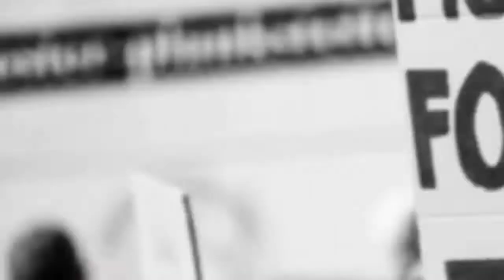बीकानेर में पूर्व प्रधानमंत्री राजीव गांधी की जयंती पर उन्हें याद कर श्रद्धा सुमन अर्पित किए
शनिवार को पूर्व प्रधानमंत्री राजीव गांधी की जन्मतिथि  मनाई गई। उनका श्रद्धापूर्वक स्मरण किया गया। पंचशती सर्किल स्थित राजीव गांधी   सर्किल स्थित पूर्व प्रधानमंत्री राजीव गांधी की प्रतिमा स्थल पर शहर कांग्रेस कमेटी की ओर से श्रद्धांजलि कार्यक्रम आयोजित किया गया। इस मौके पर यशपाल गहलोत सहित अनेक कांग्रेस के पदाधिकारियों ने पूर्व पीएम राजीव गांधी के व्यक्तित्व व कृतित्व पर प्रकाश डाला।